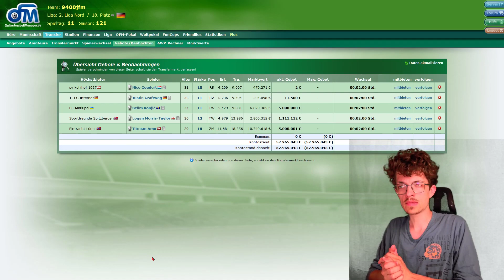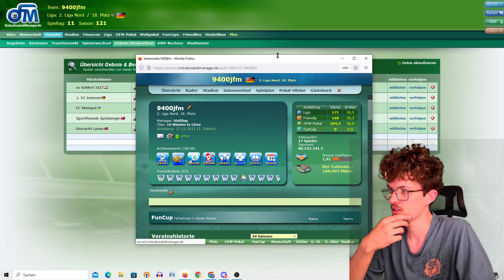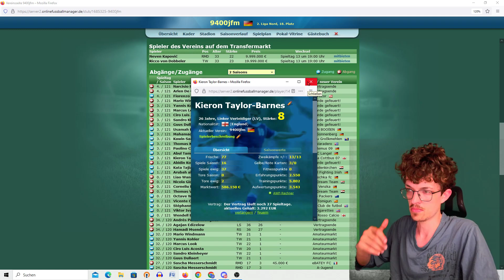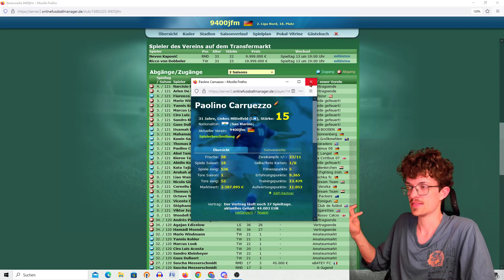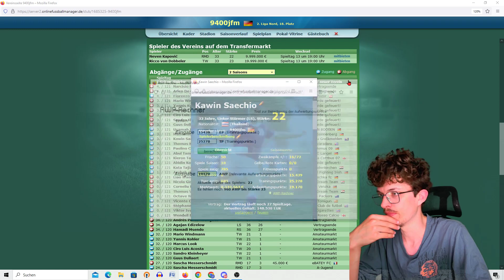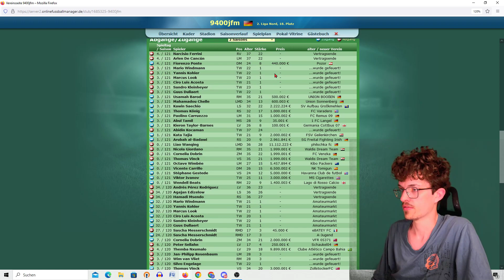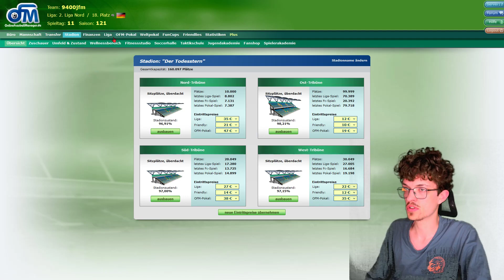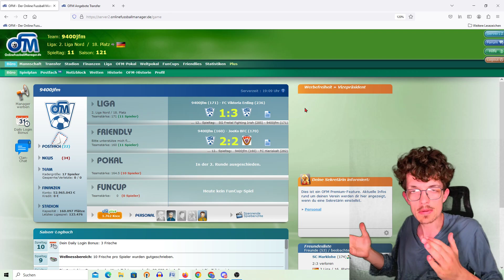Let's play OFM - Bisherige Tops und Flops - 10 Minutes to Glory #3